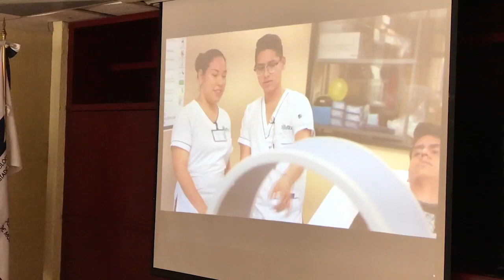Generan Cobaem y UTEZ acuerdos de colaboración académicos